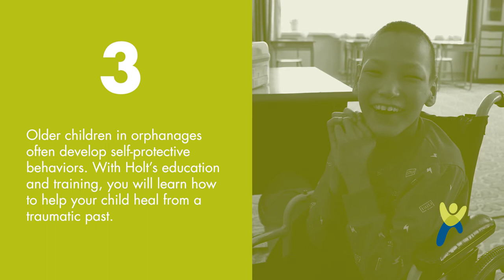5 Things to Know About Adopting an Older Child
Did you know that "special needs" doesn't always refer to a child with physical needs? For many of the children on our photolisting, their only "special need" is that they are older than five.

This is not a comprehensive list, but here are 5 things to know about adopting an older child.

Interested in adopting an older child?